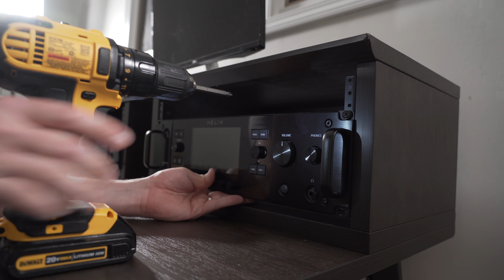Building The Ultimate Bedroom Studio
After 3 years of working in a basement storage closet, and a week of moving in Im finally ready to show you my new home studio, as well as the future recording studio in our new home. This is my dream home studio and YouTube studio setup.

Heres the gear Im using in my new studio setup.

SHIPPING ADDRESS:
5805 State Bridge Road
Suite G90
Johns Creek Ga
30097